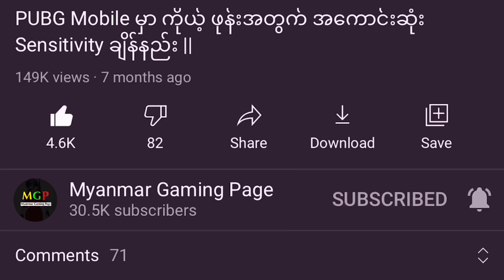Update Version 1.6 မှာ တွေ့မြင်ရမဲ့ Flora Menace Mode || PUBG Mobile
အားလုံးဘဲ မင်္ဂလာပါဗျ။ ကျွန်တော်ကတော့ Novel ပါဗျ။ ဒီ Video မှာတော့ ကျွန်တော် သူငယ်ချင်းတို့ကို Update 1.6 မှာ တွေ့မြင်ရမဲ့ Flora Menace Mode​ နဲ့ ပတ်သတ်ပြီး ဖော်ပြပေးလိုက်ပါတယ်ဗျ။ သူငယ်ချင်းတို့အနေနဲ့ ဒီ Videoလေးကိုနှစ်သက်မယ်လို့ မျော်လင့်ပါတယ်ဗျ။